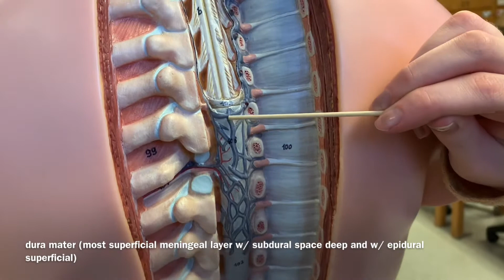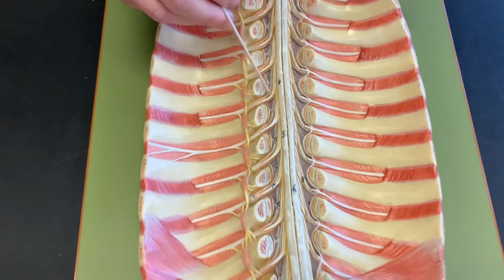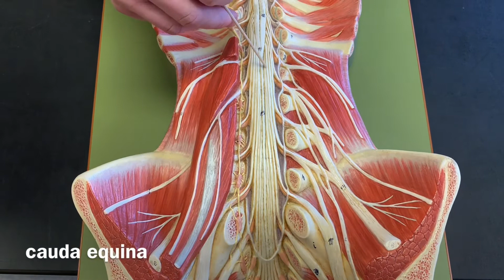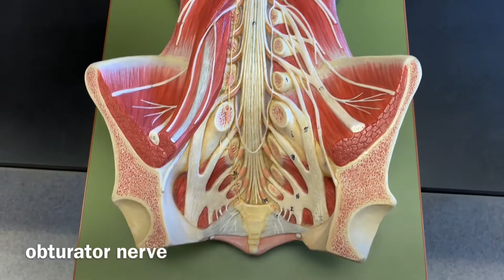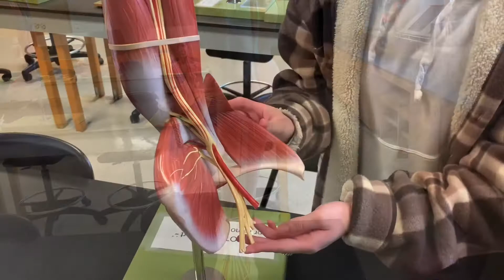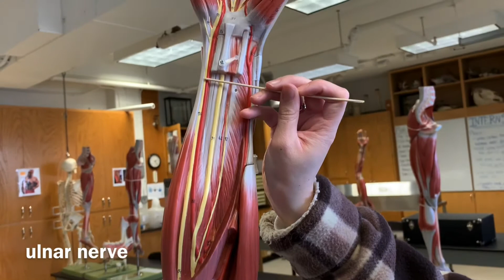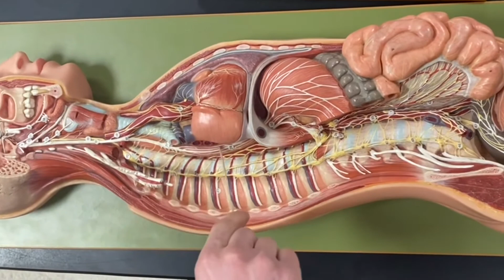Lab 5: Post-Cranial Nervous System